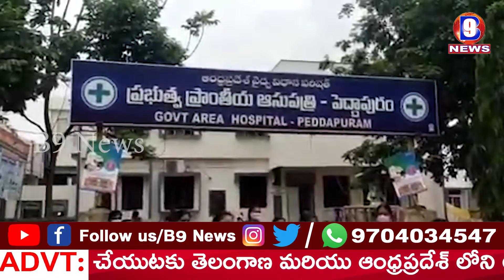ఆశావర్కర్లకు గుర్తింపు లేదంటూ నిరసన చెపట్టిన పెద్దాపురం ఆశావర్కర్లు || B9 NEWS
ఈ సందర్భంగా ఆశా వర్కర్లు లోవ కుమారి, నీలవేణి,సలోమి పలువురు మాట్లాడుతూ కరుణ విస్తృతంగా వ్యాప్తి చెందుతున్న ప్పటికీ తమ ప్రాణాలను లెక్కచేయకుండా ప్రజల సంక్షేమం కోసం కృషి చేస్తున్నా ఆశా వర్కర్ల సేవలను ప్రభుత్వం గుర్తించడం లేదని ఆవేదన వ్యక్తం చేశారు. ప్రజల కోసం ఎంతటి పనైనా చేయడానికి తాము సిద్ధంగా ఉన్నామని అయినప్పటికీ తమకు కనీసం మాస్కులు, గ్లౌజులు,శానిటైజర్ లాంటి రక్షణ సౌకర్యాలు కల్పించుకుంటే తామెలా విధులు నిర్వహిస్తారని ప్రభుత్వాన్ని ప్రశ్నించారు. కాగా ఆశా వర్కర్ లను పర్మనెంట్ చేయడంతోపాటు, బీమా సౌకర్యం కల్పించాలని, కరోనాతో మరణించిన వారికి 50 లక్షల భీమా ప్రకటించాలని, రిటైర్మెంట్ బెనిఫిట్స్, సంక్షేమ పథకాలు వర్తించేలా చర్యలు తీసుకోవాలని, ఫ్రంట్ లైన్ వారియర్స్ కి ₹10000 రిస్క్ అలవెన్స్ గా ఇవ్వాలని డిమాండ్ చేశారు. ఈ కార్యక్రమంలో సీతామహాలక్ష్మి, రమణమ్మ, రామలక్ష్మి,జై లక్ష్మి,కుమారి, వరలక్ష్మీ, బేబీ, నాగరత్నంలు పాల్గొనగా సిఐటియు నాయకులు క్రాంతికుమార్,శ్రీనివాస్ మద్దతు తెలిపారు.